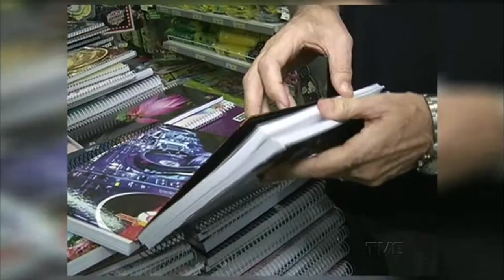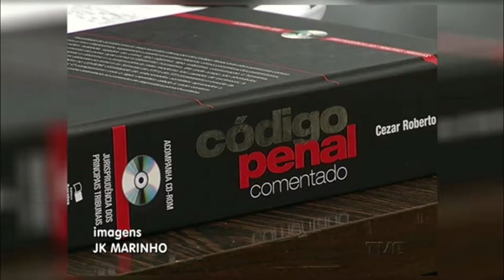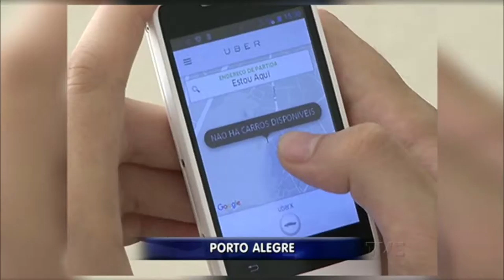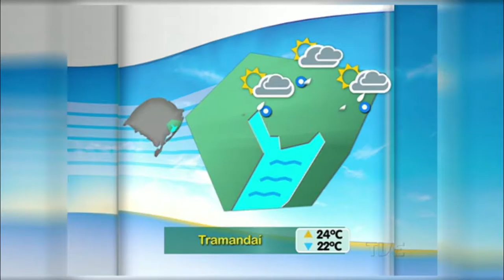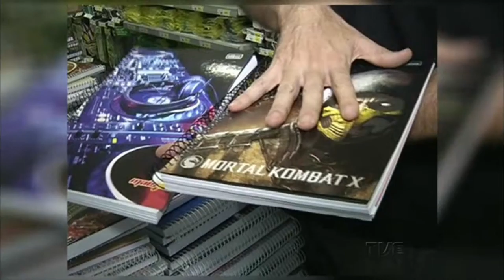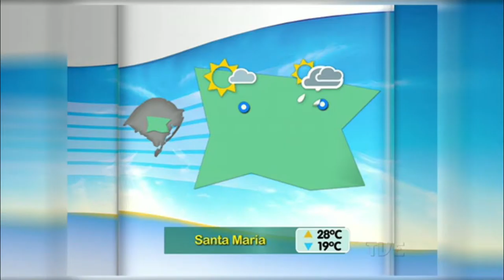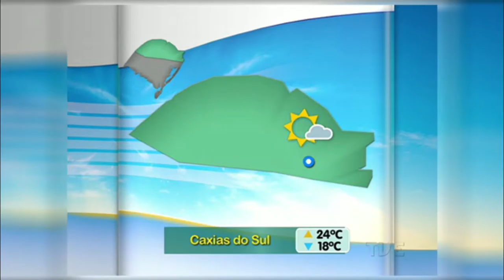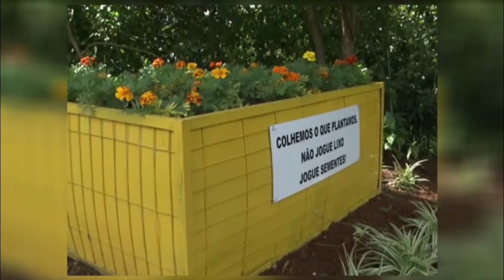Segunda Edição | TVE - 03/12/2015